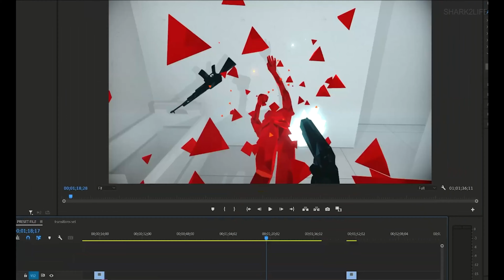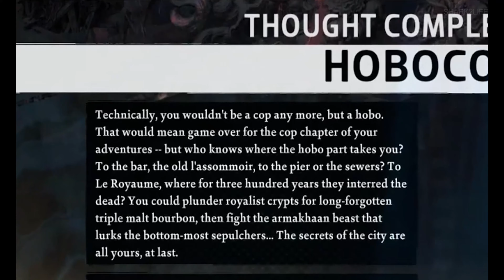آليات اللعبة المذهلة: إضافات جديدة تركتنا عاجزين عن الكلام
اجمل ما في الالعاب هو التطور الذي نشهده بمرور الوقت
فيديو اليوم عن تطور ميكانيكيا الالعاب والامور الجديدة المضافة لتحسين اسلوب اللعب
00:00 المقدمة
00:17 المرتبة العاشرة
01:38 المرتبة التاسعة
02:48 المرتبة الثامنة
04:04 المرتبة السابعة
05:13 المرتبة السادسة
06:11 المرتبة الخامسة
07:18 المرتبة الرابعة
08:30 المرتبة الثالثة
09:12 المرتبة الثانية
10:08 المرتبة الاولى
10:49 الخاتمة